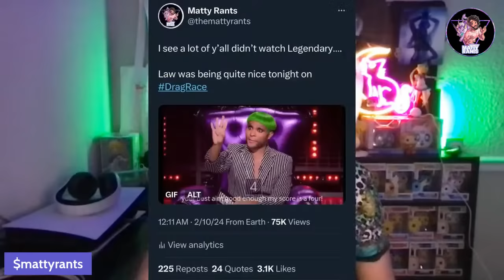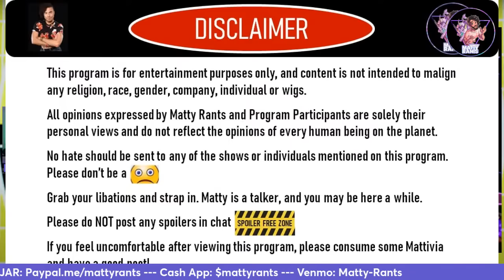RuPaul’s Drag Race Season 16, Ep.6 Welcome to the Dollhouse - Live Review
The must create original looks for themselves and their dolls in this design/branding challenge. Also, one of the best judges panel in Drag Race herstory. Let’s discuss!